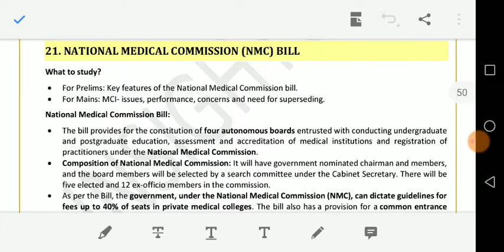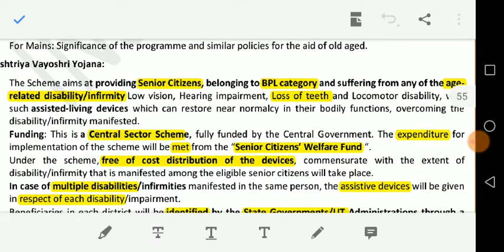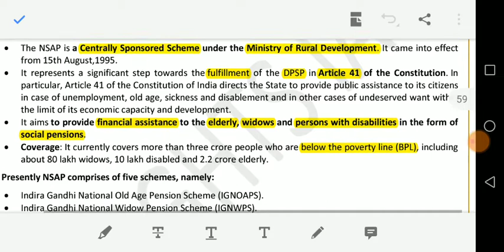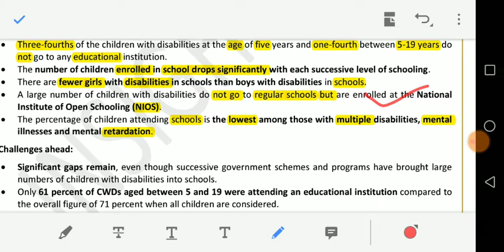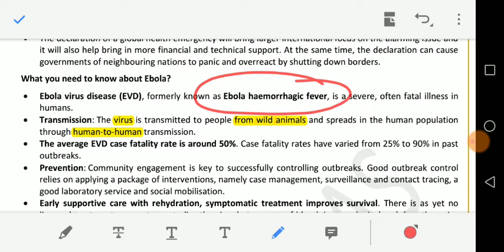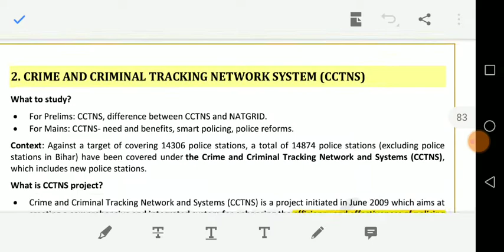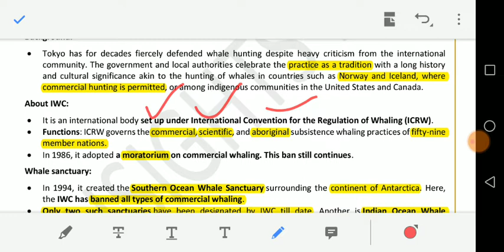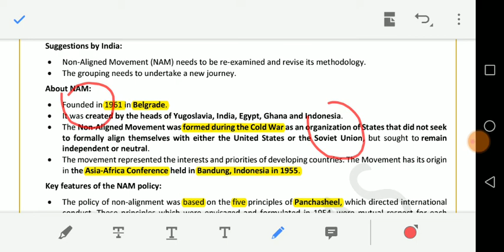JULY 2019 FULL MONTH CURRENT AFFAIRS PART - 2 FOR UPSC PRELIMS 2020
July full month current affairs for upsc prelims 2020 in tamil